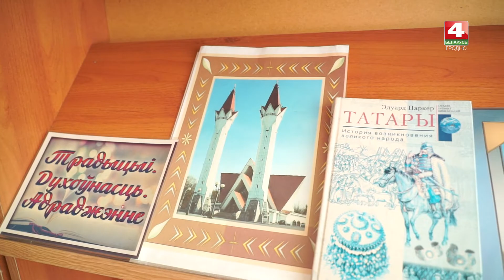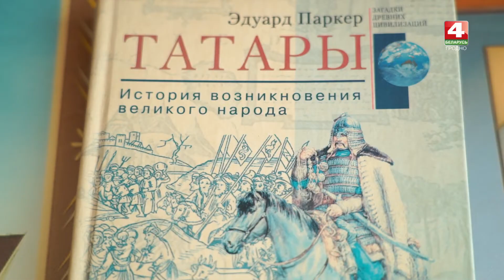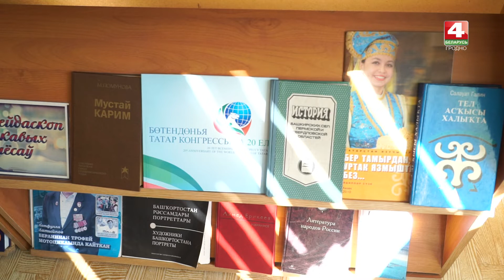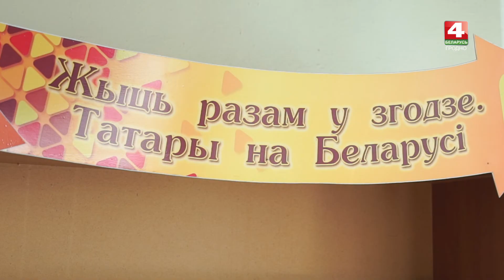Бодрое утро. Татаро-башкирская диаспора. 26.05.2022